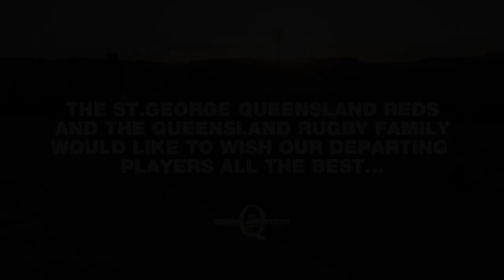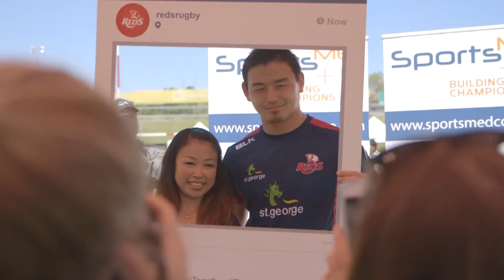Farewell Tribute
As we prepare to farewell some of our St.George Queensland Reds tonight, relive some moments from their time at ‪‎Ballymore‬ in this ‪‎Reds TV‬ tribute.

Get to Suncorp Stadium tonight to farewell the players in person.